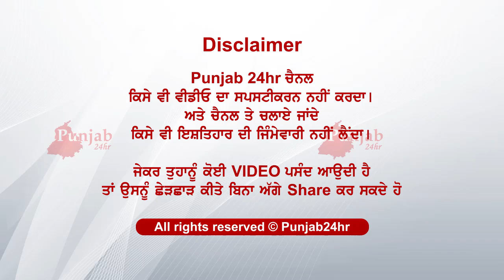ਕੁੜੀਆਂ ਦੇਖੋ ਕਿਸ ਚੀਜ ਦੀ ਲੱਗੀਆਂ ਸੀ ਬਣਾਉਣ ਵੀਡੀਓ..ਭੜਕੇ ਮੁੰਡੇ..